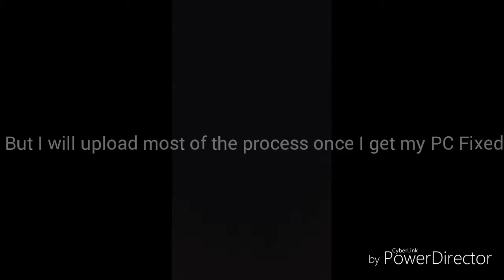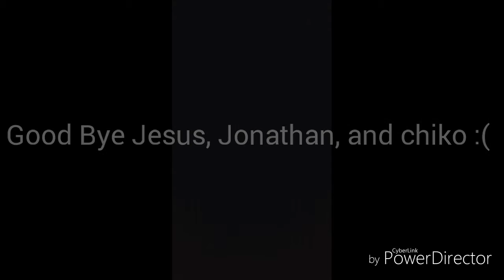Moving Out....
Thank You guys For Watching, I now live in a new bigger house atleast, but will miss the old house. New Vlog tomorrow , or probably a new Minecraft video tomorrow. THANK YOU ENJOY , COMMENT HAPPY KATE BIRTHDAY to me.

Thank You Guys So much for being supportive and staying tune to my youtube channel.

Watch when I broadcast through Twitch